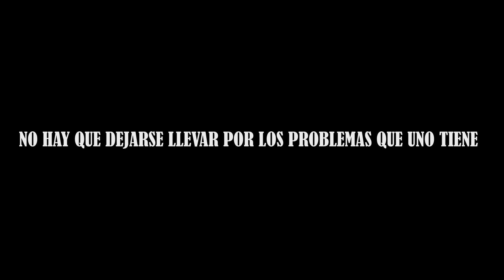FALSO ESCAPE - CORTOMETRAJE 3ERO SUPERACION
Cortometraje realizado por estudiantes de 3er año Superación del colegio Peruano Español Sede Chiclayo